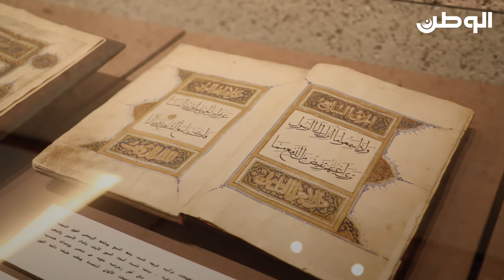مجموعة نادرة من المخطوطات المملوكية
مجموعة نادرة لمخطوطات قرآنية كريمة كتبت بخط النسخ وبالخط الريحاني القوي المتماسك الذي تتميز به المخطوطات المملوكية، بينما كتبت أسماء السور بالمداد الأحمر والذهب وأدخلت التحليات الجمالية المذهبة على شكل أطر زخرفية مكونة من عناصر ووحدات هندسية متداخلة ومنسجمة مع الزخارف النباتية. «مصر أو بلاد الشام ما بين القرنين 7 – 9 الهجري».